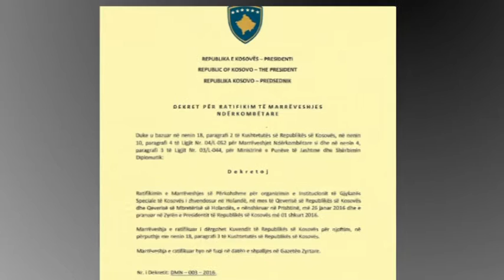GJYKATA SPECIALE HYN NE FUQI, JAHJAGA VONOI PUBLIKIMIN E KETIJ DEKRETI LAJM mpg